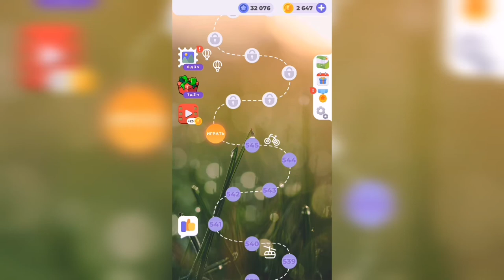Линия слова / Северный край / Уровень 546